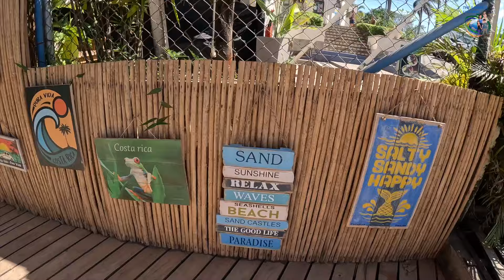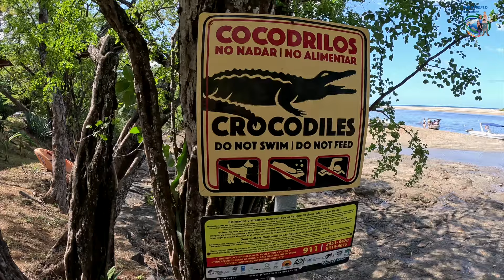Our family's time exploring TAMARINDO, COSTA RICA and the beautiful beaches!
Welcome to Costa Rica!!!
We arrived just a few weeks before Christmas and decided to head to the beach to celebrate.
Our destination was Tamarindo! This beach town gets its name from the fruit. It is very popular with tourists and great for surfing especially for beginners. Our plan was to give our kids a few weeks of time to get back on the boards. It was great!
We stayed a bit out of town and due to the high season, no cars were available so we moved around on foot, by bus or taxi. Check out what we did in Tamarindo, it could be your next vacation spot!